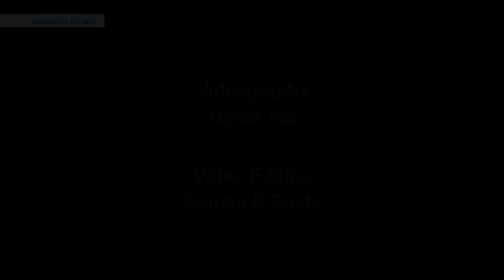Misachi Bhett- 23 March- Fr. Antonio Albuquerque- Sao Tome Chapel